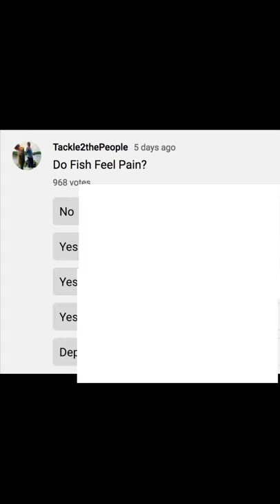vegan vs. fisherman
FISHBRAIN: Tackle2thePeople